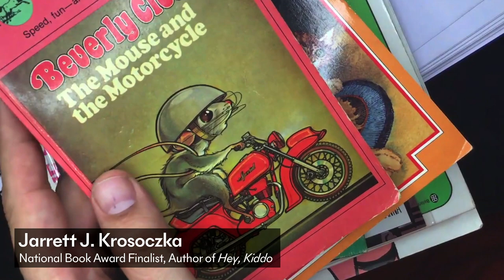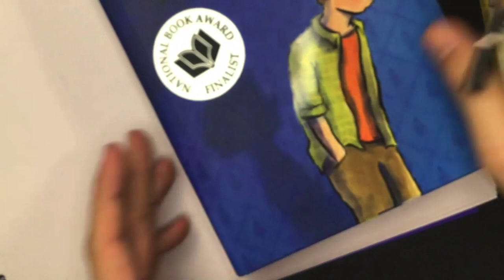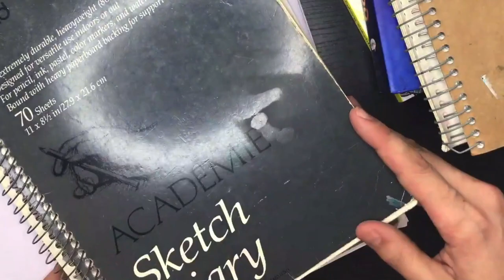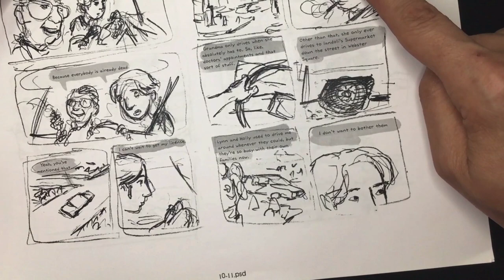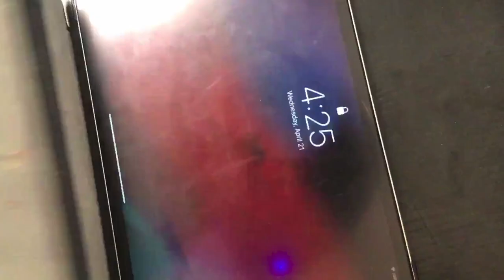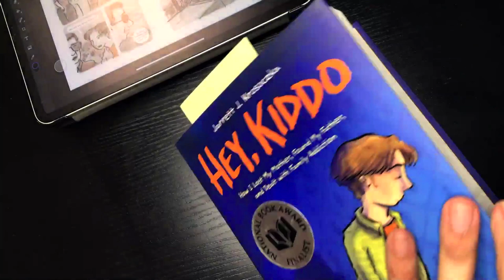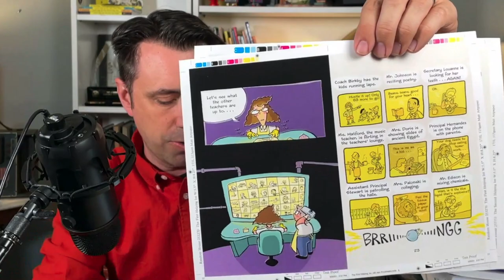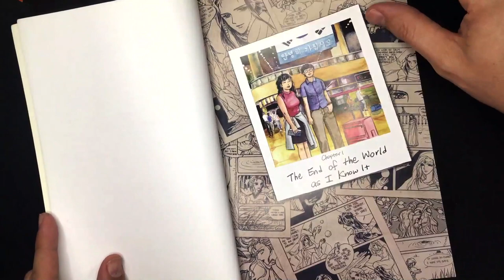BookUp@Home with Jarrett Krosoczka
A BookUp@Home discussion with National Book Award Finalist Jarrett Krosoczka about his book HEY, KIDDO, which traces Jarrett’s search for his father, his difficult interactions with his mother, his day-to-day life with his grandparents, and his path to becoming an artist. This event featured a student-generated Q+A with the author.